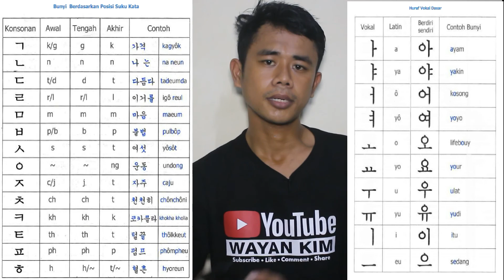Belajar Huruf Korea Bersama Wayan Kim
Bagi kamu yang ingin ke Negara Korea, pastinya harus mengerti dengan bahasa di sana. Korea Selatan menjadi salah satu destinasi favorit bagi warga Indonesia.
Hal paling dasar, yang perlu kamu ketahui jika ingin belajar bahasa Korea di mulai dengan kosa kata yang paling dasar. Kosa kata sehari-hari yang paling sering diucapkan ketika sedang berlibur di Negara Korea, seperti apa kabar, terima kasih, dan selamat tinggal.

Kita mulai saja belajar Bahasa Korea pengenalan huruf Hangeulnya. Yang akan saya perkenalkan lebih awal adalah huruf Korea Vokal Dasar. Seperti yang sudah saya terangkan diatas, bahwa huruf Korea vokal Dasar terdiri dari 10 huruf. Berikut huruf-huruf Korea vokal dasar beserta cara membacanya :

1  아  a
2  야  ya
3  어  eo/o
4  여  yeo
5  오  o
6  요  yo
7  우  u
8  유  yu
9  으  eu/u
10  이  i

Berikut adalah huruf Korea konsonan dasar beserta cara membacanya :

1 ㄱ kiyeok k/g g k
2 ㄴ nieun n n n
3 ㄷ tigeut t/d d t
4 ㄹ rieul r/l r/l l
5 ㅁ mieum m m m
6 ㅂ pieup p/b b p
7 ㅅ siot s s t
8 ㅇ ieung – – ng
9 ㅈ chieut ch j t
10 ㅊ ch’ieut ch ch t
11 ㅋ khieuk kh kh k
12 ㅌ thieut th th t
13 ㅍ phieup ph ph p
14 ㅎ hieut h h t

Berikut huruf Korea vokal rangkap yang terdiri dari 11 huruf gabungan dari vokal dasar :

1 애 ae/e 아 + 이
2 얘 yae/ye 야 + 이
3 에 e 어 + 이
4 예 ye 여 + 이
5 외 oe 오 + 이
6 와 wa  오 + 아
7 왜  wae/we 오 + 애
8 워 wo 우 + 어
9 웨  we 우 + 에
10 위  wi 우 + 이
11 의 eui/ui 으 + 이

Berikut adalah huruf Korea konsonan rangkap yang terdiri dari 5 huruf :

1 ㄲ kk kk k
2 ㄸ tt tt –
3 ㅃ pp pp –
4 ㅆ ss ss t
5 ㅉ cc cc –

Sekian pemabahasam dari saya, dan semoga membantu.